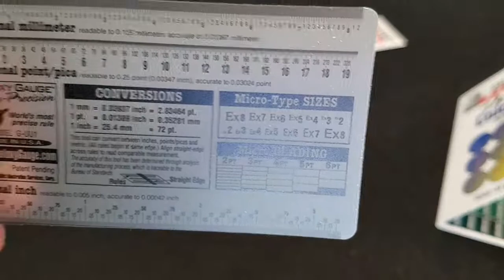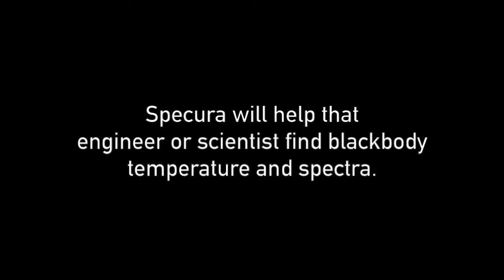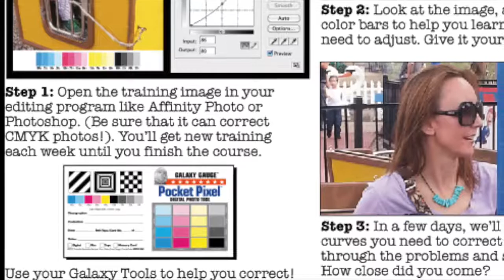DK2 Stretch edit